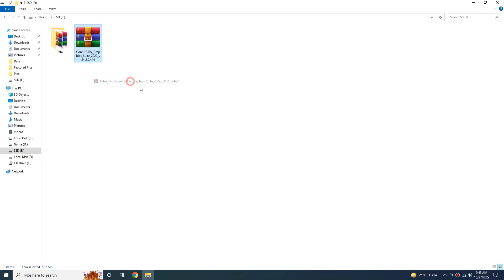how to install Corel Draw 22 || corel draw kese install kare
how to install Corel Draw 2022
corel draw
corel draw 2022
how to install corel draw